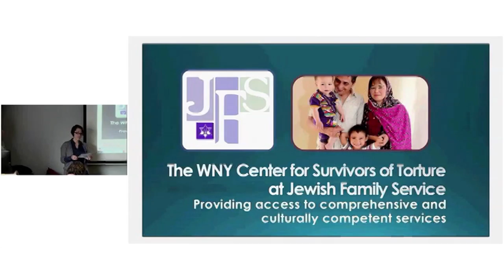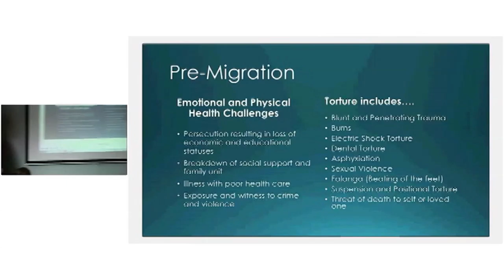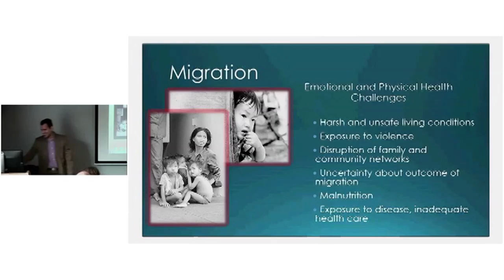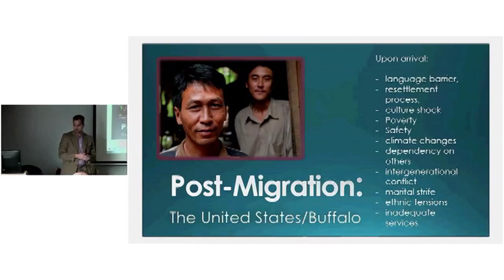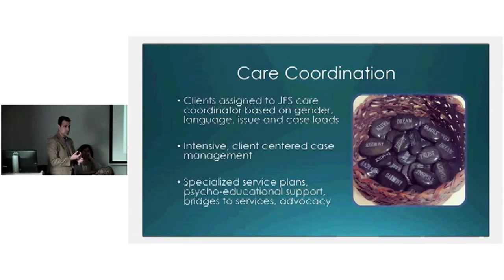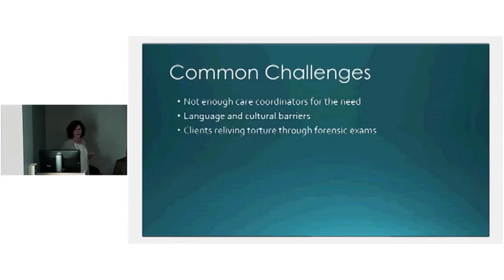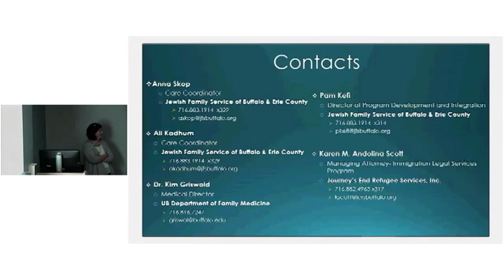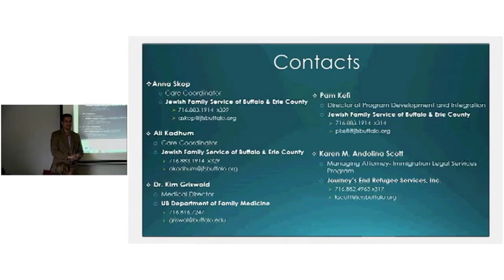Working with Survivors of Torture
A presentation by the staff of the WNY Center for Refugee Survivors of Torture: Pam Kefi, Program Director, Kim Griswold, MD Medical Director
The WNY Center for Refugee Survivors of Torture addresses the complex medical, psychological, immigration, legal and social services needs of torture survivors in Western New York. This initiative serves survivors of political and state-sponsored torture with a goal to increase self-sufficiency.
Presenters will discuss the center’s mission, model of care, common challenges in their work, and their unique experiences working collaboratively with the population they serve.